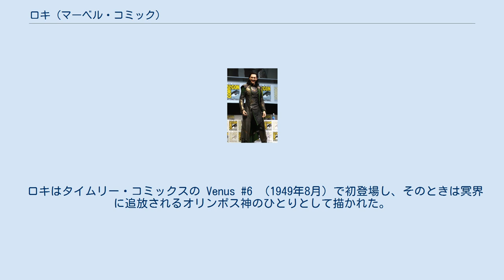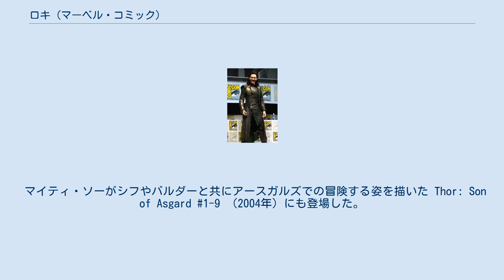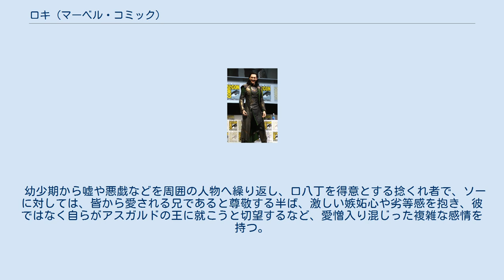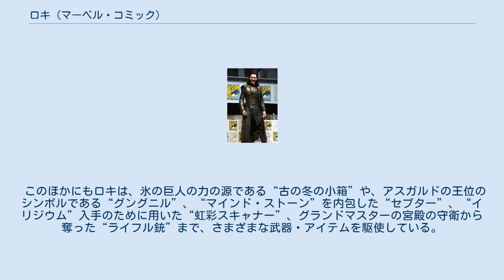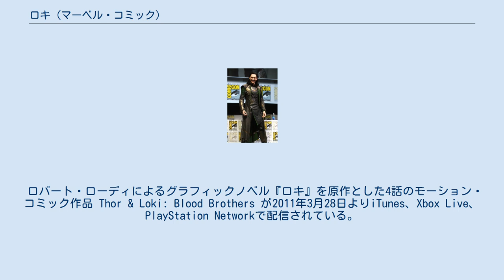ロキ (マーベル・コミック)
マイティ・ソー
ロキ（Loki）は、マーベル・コミックの出版作品に登場する架空のキャラクターで、スーパーヴィランである。
スーパーヒーローのマイティ・ソーの義兄弟で宿敵として知られ、北欧神話の同名の神をベースとしている。
初登場は Venus #6 （1949年8月）であり、後にスタン・リー（ライター）、ラリー・リーバー（スクリプター）、ジャック・カービー（ペンシラー）によって再創造された。
 2009年、ロキはIGNによる8th Greatest Comic Book Villain of All Timeにランクインした。
 ロキはタイムリー・コミックスの Venus #6 （1949年8月）で初登場し、そのときは冥界に追放されるオリンポス神のひとりとして描かれた。
マーベルで公式に登場したのは Journey into Mystery #85 （1962年10月）で、スタン・リー、ラリー・リーバー、ジャック・カービーによって再創造された。
ロキはその後も、Journey Into Mystery 、『ソー』、『アベンジャーズ』、その他のマーベル・ユニバース作品に登場するようになった。
 マーベルは、ロバート・ロディによる全4号のミニシリーズ『ロキ』（2004年7-10月）を出版した。
 マイティ・ソーがシフやバルダーと共にアースガルズでの冒険する姿を描いた Thor: Son of Asgard #1-9 （2004年）にも登場した。
 ロキが重要な役割を果たした "Dark Reign" に続いて、マーベルはロベルト・アギーレ＝サカサ原作、セバスチャン・フィウマーラ作画によるリミテッド・シリーズ『ロキ』を開始した。
 ロキは、マット・フランクション原作、パトリック・ザーチャー作画の Thor: Ages of Thunder でも登場する。
それでは過去のラグナロクからソーとアスガード人の物語が描かれる アスガルドのオーディンがストーム・ジャイアントとの戦いでローフェイ王を倒した後、要塞の中で一人の子供を発見した。
その子こそがロキで、以後オーディンの養子として育てられることとなった。
 幼年期から青春時代まで、ロキは自分とソーに対するアスガルドの市民の扱いの違いに苛立っていた。
アスガルド人は戦いにおいてなによりも強大な力、不屈の心、勇気を重要視しており、ロキはこれら全てが兄のソーより明らかに劣っていた。
だがロキは他の分野、特に魔術に長けていた。
成人し、「邪神」となった彼はやがて何世紀にもわたって、アスガルド支配の為にソーを追い出そうとした。
 ソーが言うように幼少期から何度もソーを殺そうとしたことがある。
 しかし幼少期はソーと兄弟らしく仲良く遊んでいたこともあったようだ。
 ロキの陰謀はやがて地球を巻き込むようになり、そしてしばしばアスガルドから地球へやってきてヒーロー達と戦った。
初めて地球で直接戦ったのはソーである。
次に、ハルクを操作して暴れさせるが、これがヒーロー達を結束させ、アベンジャーズを設立させるきっかけとなる。
 ロキはフロスト・ジャイアンツの末裔として知られるが、そびえるような大男ではない。
彼は他のアスガルドの超人たちと同じく、超人的な力や耐久力を持っている。
 ロキは魔法に関する様々な訓練を積んでおり、多くの目的のために不思議な力を使用する。
エネルギーを射出、超人的な能力を生物や無生物に与える、自分自身の体力を一時増加させる、飛行、催眠術、異次元へ瞬間移動である。
 ロキの不思議な能力は、アスガルドで最も熟練した魔女であるカーニラのものと等しいと記述されている。
彼は都市規模で幻惑能力を広げることができ、そして最大限に発揮すればアポカリプスの支配からも逃れられるほどであった。
 またロキは、自分の姿を動物や他の人間、ソーやキャプテン・アメリカのようなヒーローに変えることができる。
しかしながら、自分が変化した者の能力までもを獲得するというわけではない。
 ガーディアンズ・オブ・ザ・ギャラクシーの時空（アース691）では、ロキは31世紀の時代で健在である。
 『マーベル・ゾンビーズ』の世界では、ロキはゾンビ・アベンジャーズに食い殺される。
 『ミュータントX』の世界では、ロキはアイスマンの能力を操作し、他の人間が彼を触れられないほど強力に増幅させた。
 MCUでは、トム・ヒドルストンが演じる。
日本語吹替は平川大輔が担当。
 北欧神話の悪戯の神“ロキ”のモデルで...